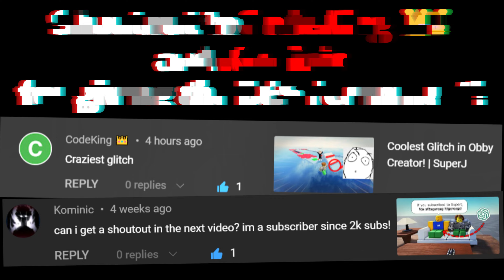Obby Creator BACKROOMS Level 2...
This is a showcase of an obby made by my friend in obby creator.

It's free and it helps out a ton. And if you change your mind, you can always unsubscribe. Anyways, enjoy the video!

Shoutout to CodeKing 👑 for giving the BEST comment in my video below.

Shoutout to Kominic for giving the BEST comment in my video below.

Shoutout to Оля Попова for giving the BEST comment in my video below.

Shoutout to StateBalls for giving the BEST comment in my video below.

Special Happy Birthday to Богдан Жерстенко and thank you for being my subscriber!